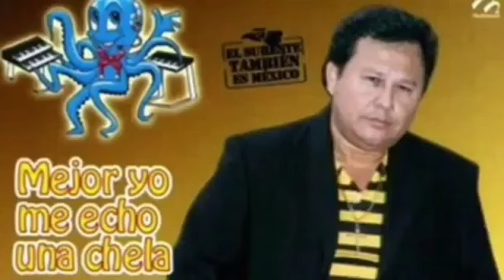SOUNCHACHA-ALFREDO EL PULPO